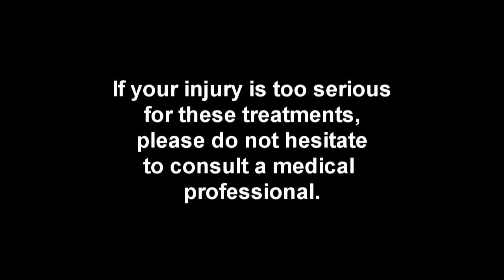Dealing With Jumper's Knee (PatelllarTendonitis)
I talk about dealing with Patellar Tendonitis. Treatment and prevention.